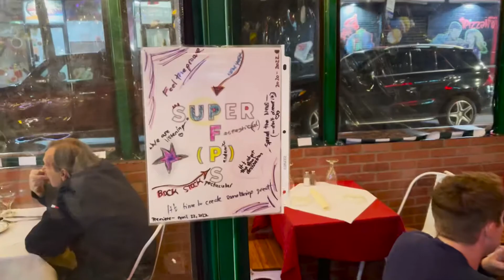Super Fantastical (Pandemic) Spectacular Musical - 2022 Instagram Commercial Version 3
See it LIVE, audiences are loving it and the vibe is FANTASTICAL!